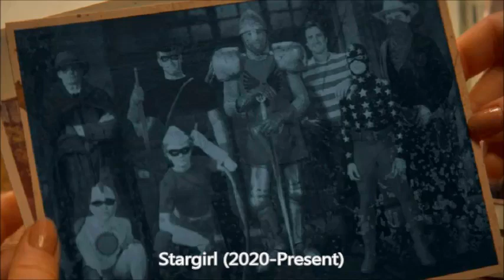Evolution of Arsenal/Red Arrow/Speedy (Roy Harper) In Tv Shows & Movies (2022)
The assembled group then attempted to convince Red Arrow to abandon his fruitless search for Speedy. They had searched for years, but finally concluded that the Light didn't keep him alive. Red Arrow would have none of that—he was intent on continuing his search, and suggested that they try to rehabilitate Aqualad instead. He then left for home.

Jade introducing Roy to their daughter Lian
Red Arrow arrived at his derelict hideout, and was accosted by his estranged wife, Cheshire. She wanted to make him clean up his act. He refused saying that she lost her right to backseat drive when she left him to return to the life of crime. Jade said that the return to the life of crime was just a side benefit. She left because his obsession with finding Speedy was all consuming, leaving no place in his life, not for her or for their daughter. Roy was surprised to find out he is a father. Cheshire gave Lian to Roy to hold and said that he has to get his head on straight so the three can form a coherent family. She also revealed that while she was away she called in many favors and found the final lead on Speedy.

Two weeks later in the episode Bloodlines, Cheshire and Red Arrow arrived in Tibet, where according to Cheshire's intel Speedy was kept. Roy was still unsure about the lead as it seemed too easy to him, given that good guys have been looking for the real Roy Harper for years and suddenly Jade found the lead. She told him that she goes to places the good guys don't. She also seemed annoyed with Roy keep calling Speedy the real Roy Harper. She said that she and their daughter need him to be real. Roy checked up on Lian, who was safe and warm in Jade's backpack.

Later they entered the Tibetan monastery. They fought themselves past the guards. Lian who was held by her mother in a papoose, giggled as she saw her parents defeating two men. The sound of her giggles attracted the attention of every guard in a monastery. Roy revealed his true feelings about bringing Lian on a dangerous mission. He claimed that they should have left her with Jade's sister, Artemis. After Cheshire and Red Arrow defeated the rest of the guards, Lian giggled again. Roy asked Jade if he should be concerned over the obvious delight their daughter takes in the ultra violence. She claimed that it's just something that runs the family. After they reached the door the guards were protecting, Red Arrow blasted open the door and found a cryogenic pod. Cheshire watched as Red Arrow caught Speedy as he fell out of the pod.

Arsenal
Arsenal
Once found, the original Speedy blames Green Arrow for not realizing he had been captured and replaced, but acknowledges that cloned Roy was not to blame. After confronting Lex Luthor, he acquires a bionic arm and begins going under the alias Arsenal and joins "The Team". He is kicked off the team by Nightwing in "The Hunt" for his increasingly reckless behavior.

Young Justice: Outsiders
In Season 3, Roy's clone takes up the name Will Harper, raises Lian alongside Artemis, and works as a private security officer.

Young Justice Appearances:

Season 1

"Independence Day Part 1" (Episode 1)
"Welcome to Happy Harbor" (Episode 3)
"Inflitrator" (Episode 6)
"Targets" (Episode 10)
"Revelation" (Episode 14)
"Failsafe" (Episode 16)
"Secrets" (Episode 18)
"Agendas" (Episode 22)
"Insecurity" (Episode 23)
"Performance" (Episode 24)
"Usual Suspects" (Episode 25)
"Auld Acquaintance" (Episode 26)
Season 2

"Alienated" (Episode 3)
"Salvage" (Episode 4)
"Bloodlines" (Episode 6)
"Satisfaction" (Episode 8)
"Before the Dawn" (Episode 10)
"Endgame" (Episode 20)
Season 3

Arrow
No Caption Provided
Roy Harper appears in the CW Arrow TV series portrayed by Colton Haynes. He is a teenager from the Glades, the poorest district of Starling City, and is a purse-snatcher who redeems himself and becomes a love interest of Thea Queen. In the episode "Salvation", a lethal vigilante named The Savior is killing victims live on camera feed traveling on an underground Subway train. One of his victims ends up being Roy, who he blames as an example of criminals ruining the Glades. Harper is saved by Arrow, after which he decides his calling is to find the Hood and help him, eventually convincing Thea to help in his search.

Roy gains super-strength when exposed to the Mirakuru drug serum, the same that turned Slade Wilson into Deathstroke. Oliver takes it upon himself to attempt to train Roy to overcome the violent side affects of the drug.

Eventually Roy joins Oliver's team and gains his own costume by the third season.